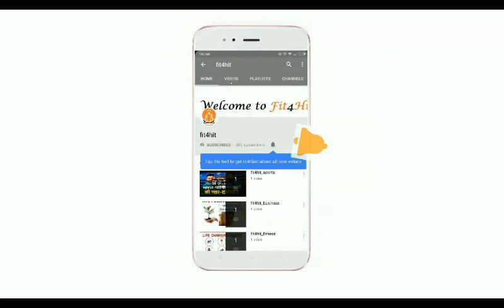रिस्क तो लेना पड़ेगा | Hindi Motivational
दोस्तों  हममे से कितने ऐसे लोग है जिनके पास उनकी पूरी जिंदगी की  मेहनत की कमाई हुई पूँजी हो और उस पूरी  पूँजी को फिर से लगा देने का रिस्क लेंगे, और वो भी ऐसे काम में जिसे आजतक किसी ने नहीं किया और पता भी नहीं की सफल होंगे भी या नहीं, मुझे लगता है 1 या 2 % लोग ही ये रिस्क उठाएंगे, ज़्यादातर तो उस पैसे को ऐसी जगह रखने या लगाने की कोशिश करेंगे जहाँ वो ज्यादा बढे भी नहीं तो कम न हो।